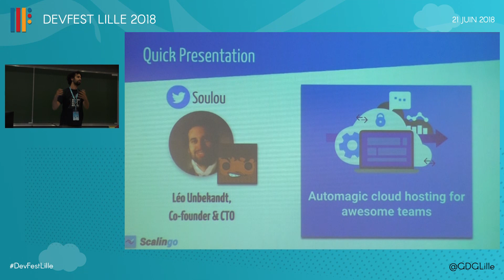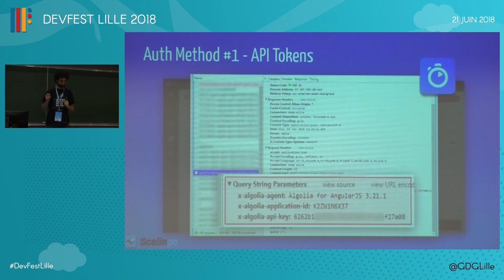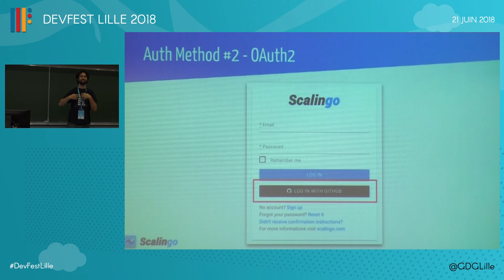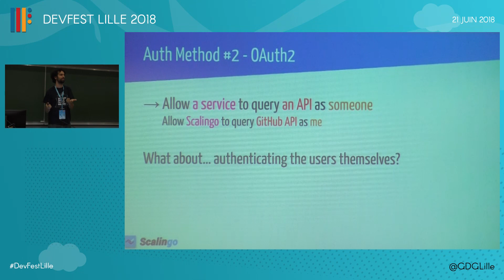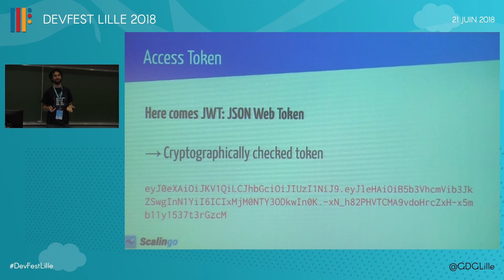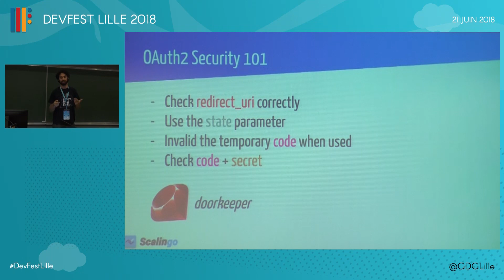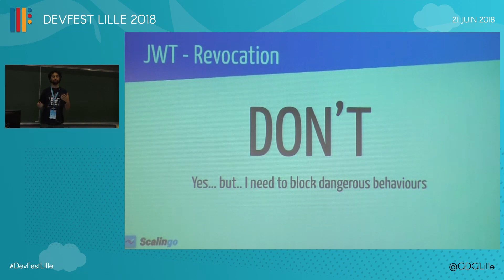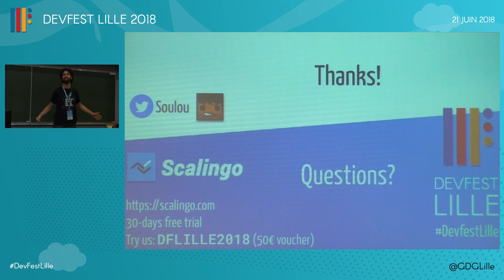Modern API Authentication 101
L'authentification est quelque chose de difficile mais de nécessaire. C'est par ce procédé qu'une application est à même de confirmer l'identité d'un de ses utilisteurs, en d'autres mots, la sécurité de votre API en dépend. Quelles sont aujourd'hui les technologies disponibles pour vous ? Cette présentation présente des méthodes modernes d'authentification scalables, stateless et distribuées. Oubliez le token unique envoyé via HTTP basic auth, accueillez OAuth, JWT et la gestion de token avancée.

Par : Léo Unbekandt